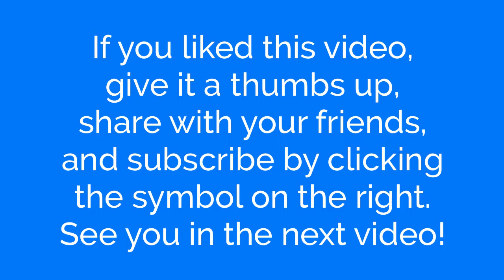6 common symptoms of hormonal imbalances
On this video, you’ll hear about six of the most common symptoms of hormonal imbalances so you’ll know when it could be a problem for you.  This video is the introduction to the episode of Scientific Healing Radio called “Balance Hormones Naturally” in which Gwen Lepard and Dr. Anastasia Chopelas talk about balancing hormones naturally.  You’ll first discover what the most common symptoms are, next, the most common causes of these imbalances, and last, natural solutions that can help get your body back into balance.  to hear the rest.

If you enjoyed this video, please share it with your friends and family, give it a thumbs up and subscribe to my channel by clicking on the subscribe link in my video.